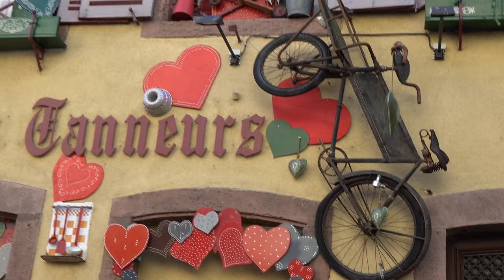City Break in France | Episode 1 - Alsace (Colmar & Strasbourg)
Embark on a captivating city break in Strasbourg and Colmar, Alsace! Discover Strasbourg's awe-inspiring Cathedral, stroll through the picturesque La Petite France, and cruise along the Ill River. Dive into the heart of Europe at the European Parliament and savor Alsatian delights. In Colmar, wander the enchanting Old Town, explore "Little Venice" with its canals, and delve into art at Unterlinden Museum. Visit historic landmarks like Pfister House and traverse the scenic Wine Route. Immerse yourself in the magic of Christmas markets, making this Alsace adventure unforgettable!
00:00 Intro
1:26 TGV tickets
3:27 Colmar
8:55 Pfister House
17:38 Colmar market
19:00 Strasbourg
23:05 Notre Dame Cathedral